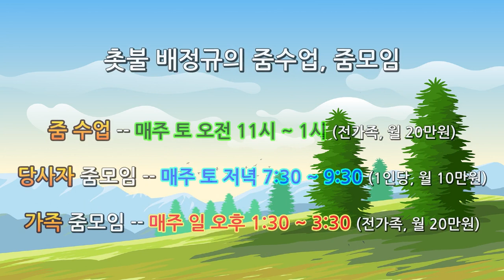촛불추천 562, [초급 8기] #20, 선순환적 생활습관 (2), 그리고 8기 교육 마무리(심리상담 안내, 후속 공부모임 안내) -- 조현병-조울증 교육, 초급과정 8기 교육 끝